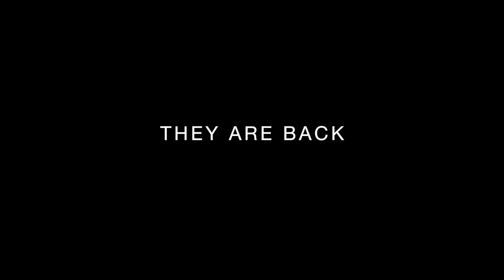Bubble Hunters＿ Augmented Reality Climbing Game